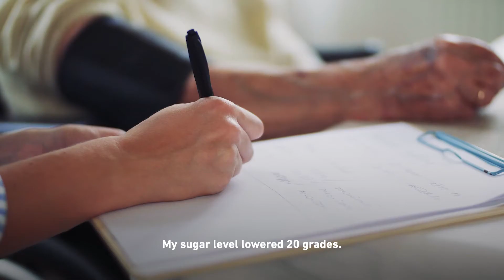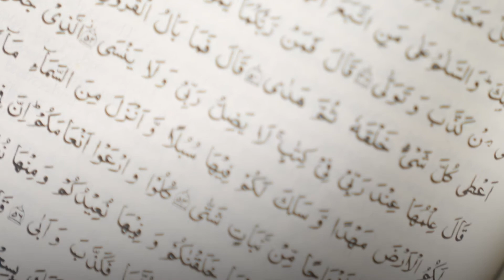Living with untreated diabetes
Abdullah is 65, and, slowly, diabetes is claiming his health and body. He’s had three toes amputates and his eyesight is deteriorating. He can’t afford the injections that would save his sight.

Reap the blessings of Dhul Hijjah, and provide retinal injections to Palestinians with diabetes, like Abdullah.